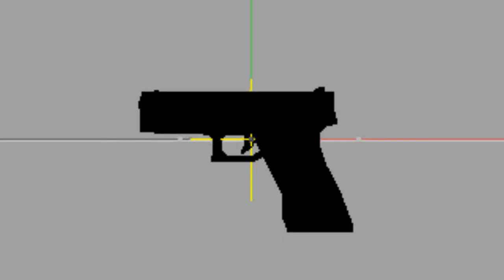~Preview| M4CK [V.2] [Leia a Desc.]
Pedidos Off no momento :v

''Não quero ser melhor que os outros, apenas quero ser sempre melhor do que eu mesmo. Assim estarei me superando para ser o melhor possivel.''